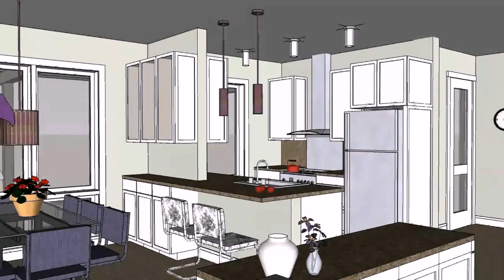Buy Car NY 5% DP